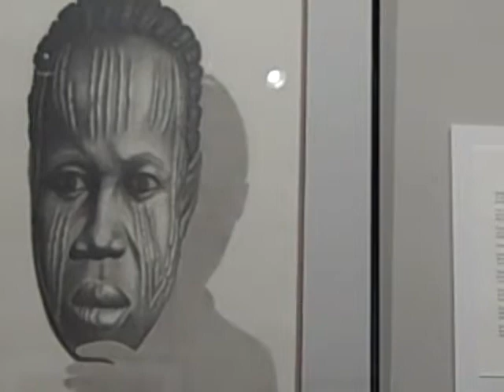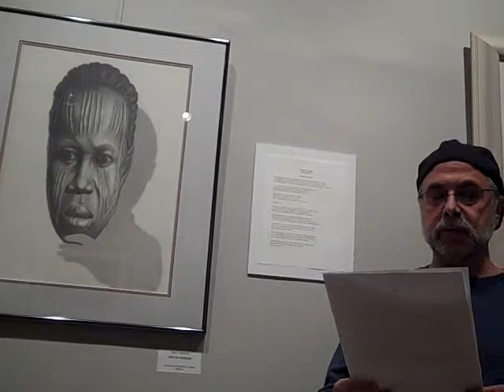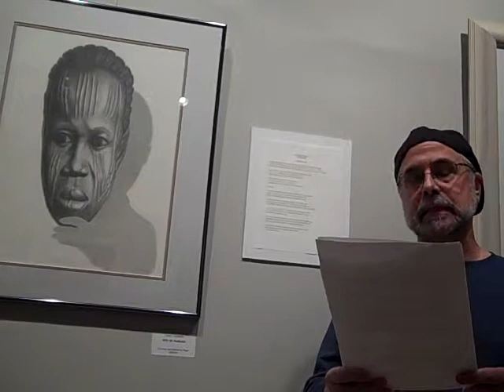Mark Freeh/Rite of Passage/drawing by Femi Johnson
New Bridge Group/DUETS/@ Antonio Salemme Foundation/11/13/13